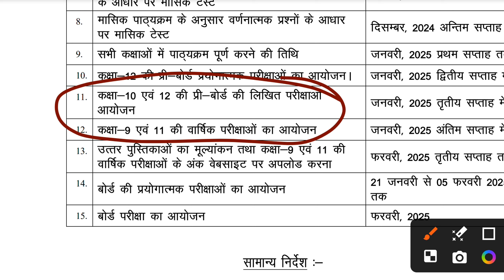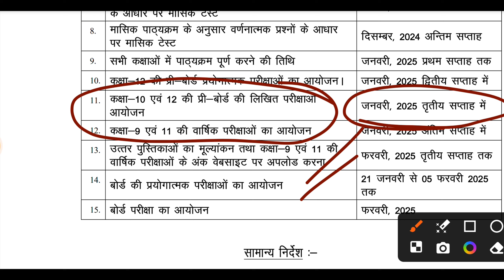UP Board Pre Board Exam 2025 Date ! यूपी बोर्ड प्री बोर्ड एग्जाम 2025 कब होगा ?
Hello Dear Students! Aaj ke is video me maine aapko "    UP Board Pre Board Exam 2025 Date  " Ke bare me samjhaya hu. Aasha karta hu aapko video pasand aaya hoga.

 Related Questions:
UP Board Pre Board Exam 2025 Date
Pre Board Exam kab Hoga ?
Up Board 2025 Kab Hoga?
Up Board Preboard Exam date kya Hai ?